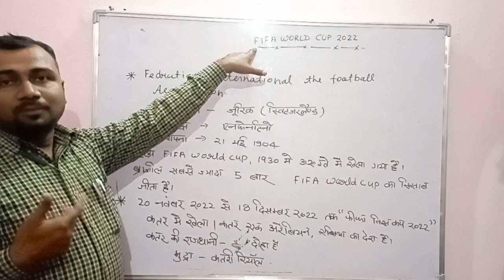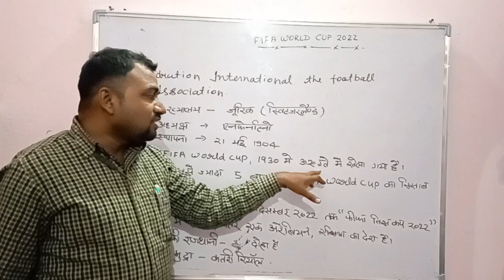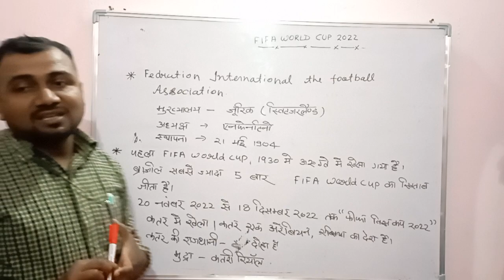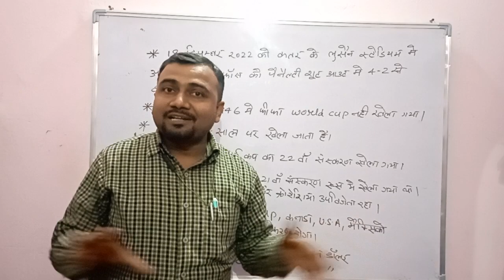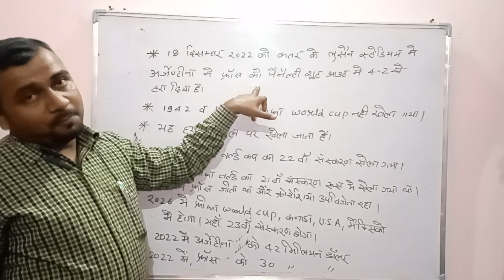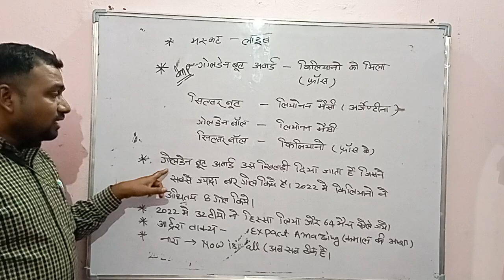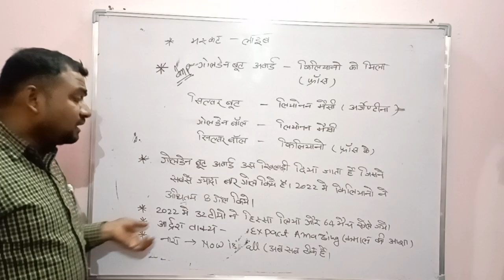FIFA WORLD CUP🏆⚽ 2022